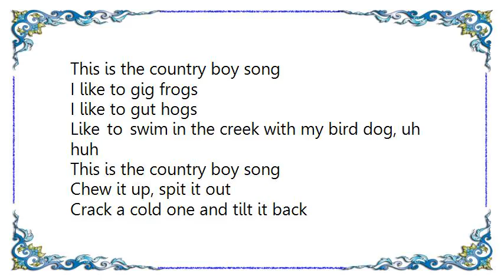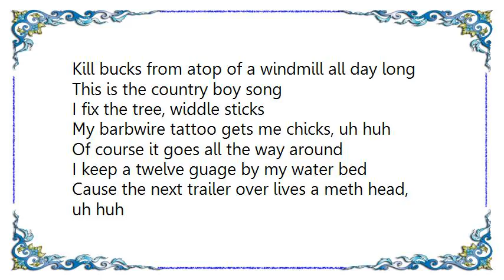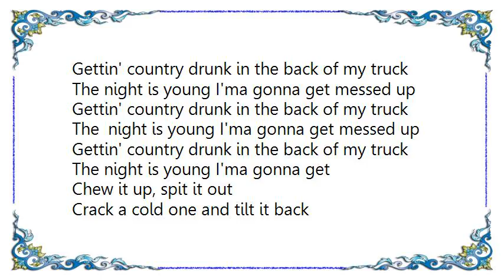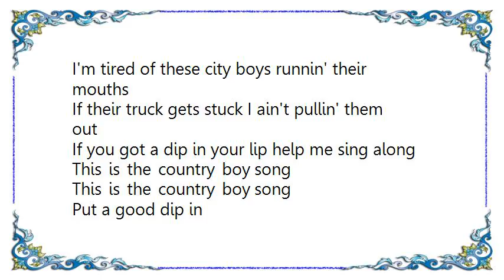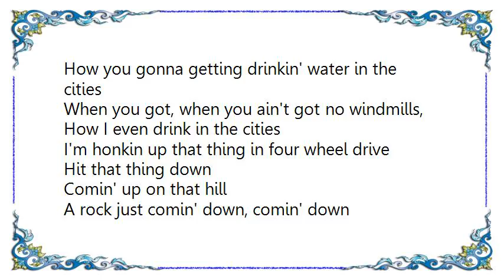Granger Smith - The Country Boy Song Lyrics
[Lyrics Granger Smith - The Country Boy Song]
I'm Earl Dibbles Jr.
I'm a country boy
Of course I work hard
People don't know if I have a schedule or not
But I do, I got a tough schedule

I wake up, put a dip in, crack a cold one
Put my boots and my overalls on
This is the country boy song
I like to gig frogs
I like to gut hogs
Like to swim in the creek with my bird dog, uh huh

Chew it up, spit it out
Crack a cold one and tilt it back
I'm tired of these city boys runnin' their mouths
If their truck gets stuck I ain't pullin' them out
If you got a dip in your lip help me sing along

I catch bass and cats
With a rod and reel
Kill bucks from atop of a windmill all day long
I fix the tree, widdle sticks
My barbwire tattoo gets me chicks, uh huh
Of course it goes all the way around

I keep a twelve guage by my water bed
Cause the next trailer over lives a meth head, uh huh
And that ain't biscuits he's cookin'
Yeah, I'm a redneck, I'm white trash
Quarter Cherokee blood from my mom's half, uh huh

So chew it up, spit it out

Dip

Gettin' country drunk in the back of my truck
The night is young I'ma gonna get messed up
The night is young I'ma gonna get

Put a good dip in

Every time I dip I think about gettin' a cold one
And I tell 'em, get those four wheelers runnin'
Comin' like that
Got cold ones crackin' dips dipsin'
Things I do everyday, fix trees, dip, wake ups,
I ain't got no windmills in cities
How you gonna getting drinkin' water in the cities
When you got, when you ain't got no windmills,
How I even drink in the cities
I'm honkin up that thing in four wheel drive
Hit that thing down
Comin' up on that hill
A rock just comin' down, comin' down